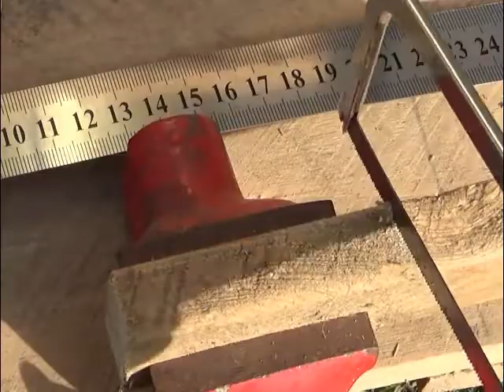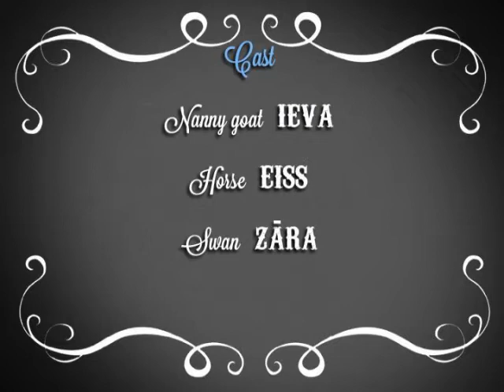Adventures of farm collies ep 56 Drum machine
Short film "Drum machine". Īsfilma "Bundžo".